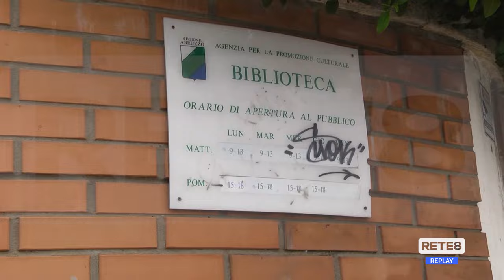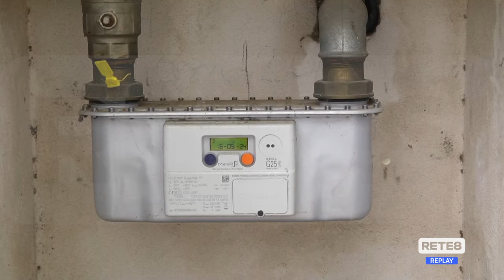Chieti - Degrado e vandali nell’ex biblioteca